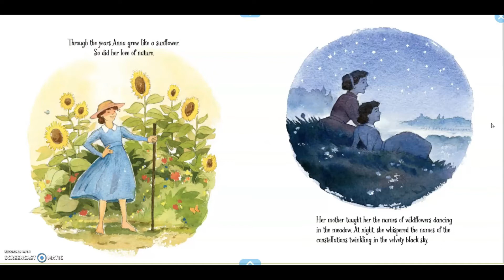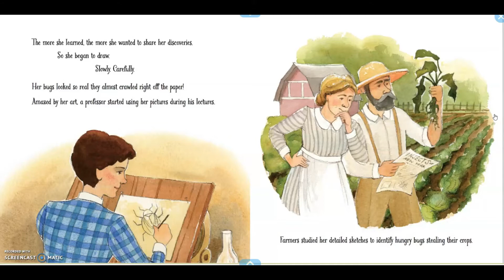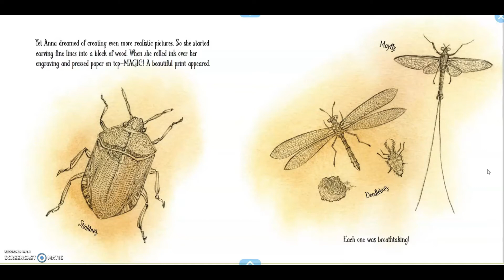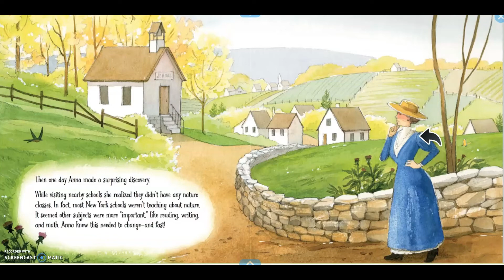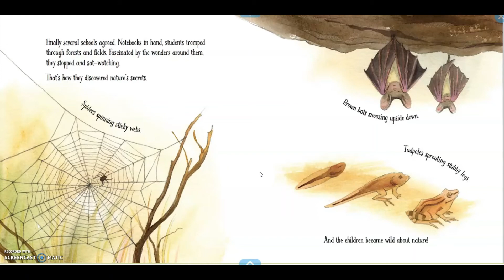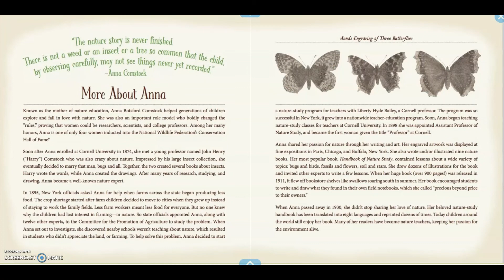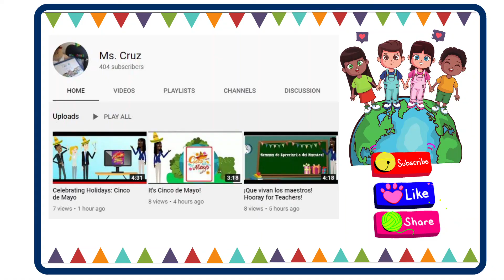Out of School and into nature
Out of School and Into Nature: The Anna Comstock Story
By: Suzanne Slade Illustrated by: Jessica Lanan